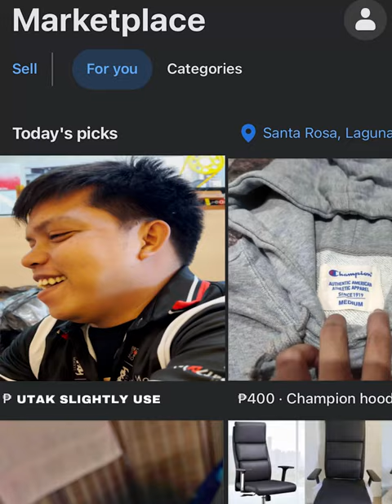Problema ng ADV160 - Inunahan ko na!